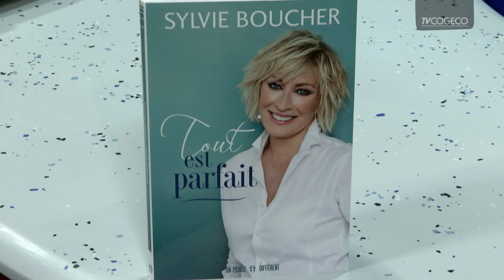Sylvie Boucher Tout est parfait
Cette semaine à Rendez-vous, Julie reçoit :  Sylvie Boucher, comédienne, auteure Tout est parfait.